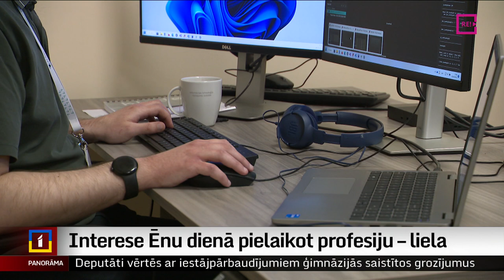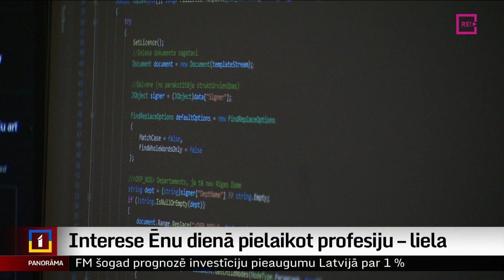Interese Ēnu dienā pielaikot profesiju – liela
Gandrīz divi tūkstoši darba devēju, 11 tūkstoši vakanču. Šodien visā Latvijā norisinājās izglītības organizācijas “Junior Achievement Latvia” rīkotā Ēnu diena. Tas ir karjeras pasākums skolēniem, kur viņi var iepazīt savu sapņu profesiju un, iespējams, izdarīt izvēli, kas ietekmēs turpmāko dzīvi. Visvairāk pieprasītā ēnojamā profesija šogad bija policijas inspektors, tad seko programmētājs un pilots. Daudz neatpaliek arī arhitekti, ķirurgi un žurnālisti. Un turpina Aija Kinca.